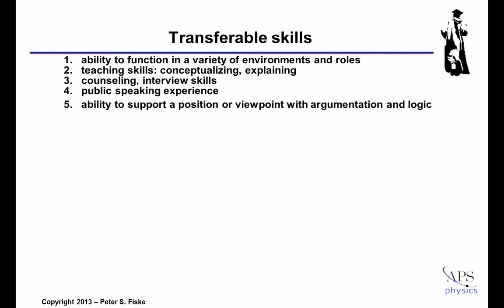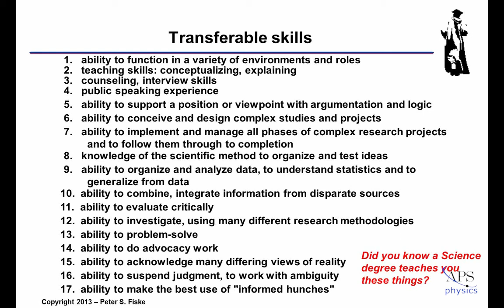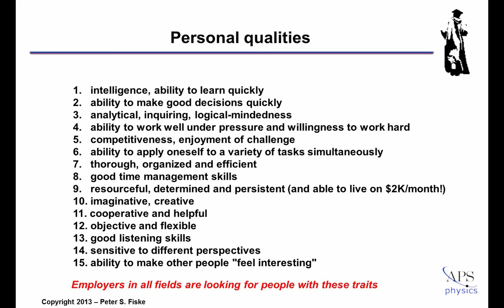Transferrable Skills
This "webinette" is taken from Peter Fiske's webinar, "Putting Your Science to Work."

You can find out more information on this topic--and so much more--by watching the full presentation

Please note: you will need an APS web ID to access the full video. Getting one is easy!